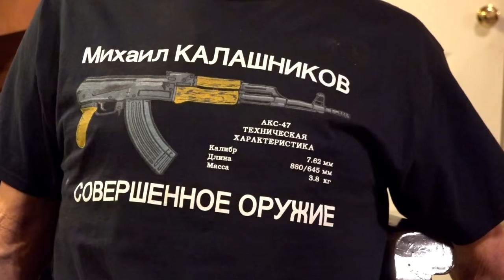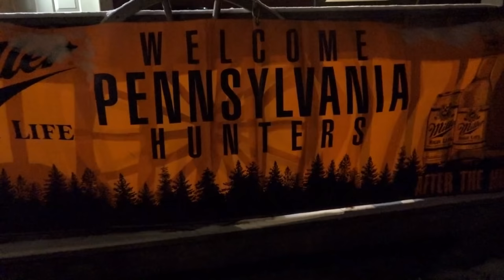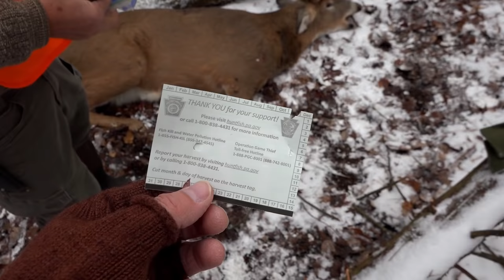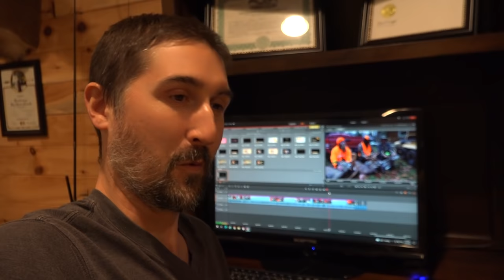DEER HUNTING PENNSYLVANIA RIFLE SEASON 2021 - 4 BUCKS DOWN on Opening Day - Dad's Big 8 Point Buck!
Deer Hunting Season 2021. Follow John Royer as he films the opening day of the Pennsylvania rifle season for whitetail deer in Clarion county.  John's dad kills a big 8 point which is also his very first buck!  John's friend Ron, his brother Kale and his cousin Robby also shot 8 points on opening day.  Not much action but lots of bucks down in this video!  Best year at camp ever!

Editing software
Rifle Deer Hunting Gear
Ice Fishing Gear
Flintlock Hunting Gear
Bow Hunting Gear
Snake Hunting Gear
Mushroom Hunting
Bee Keeping Gear